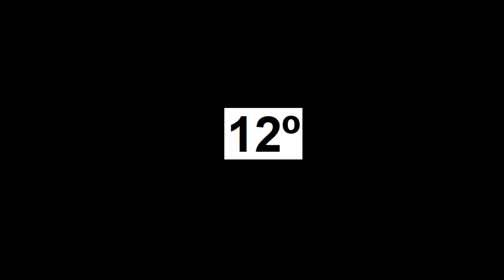INSIDE: Localização de Todos os Orbes +Como Fazer Final Alternativo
Esse vídeo mostra todas as localizações de todos os 13 orbes do Jogo Inside, além de mostrar como fazer o final alternativo!